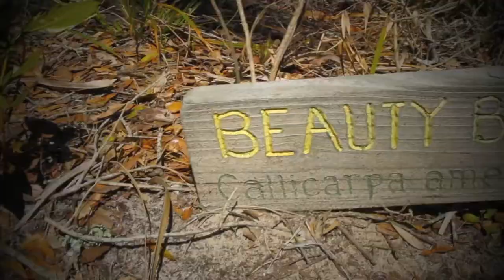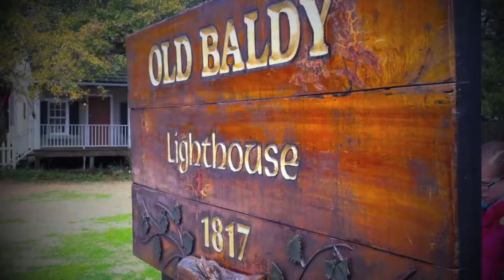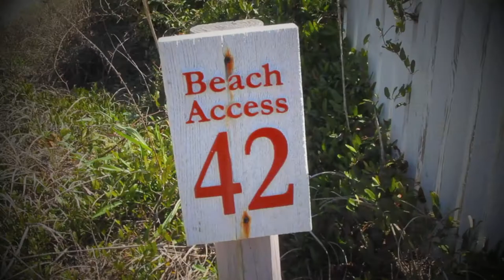"Best Day of My Life" Spring Break Lip Dub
Made at Bald Head Island, North Carolina, during the 2014 Spring break! Enjoy!